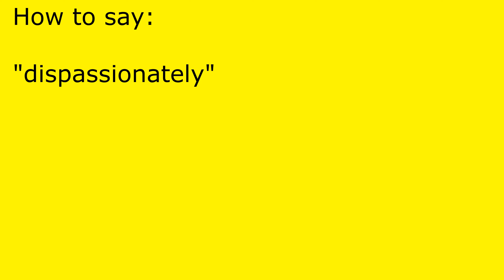How to pronounce dispassionately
dispassionately pronunciation.